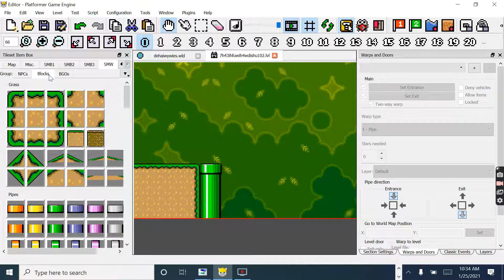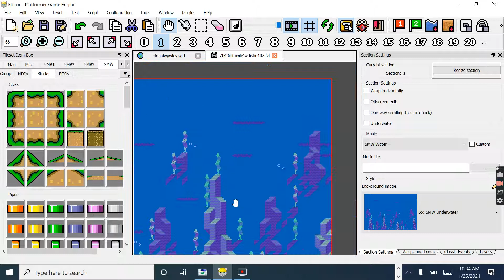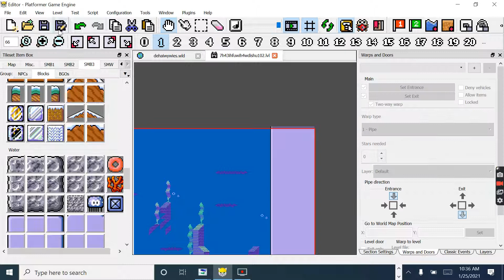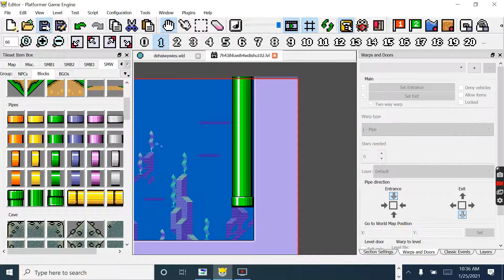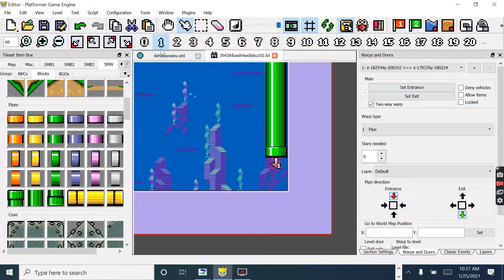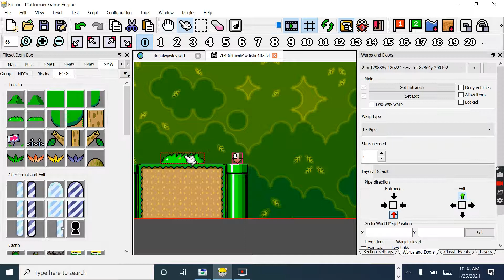New Super Mario Bros. X2.1 (1.6.6) - Level Editor - Flouring Trees #7 S1